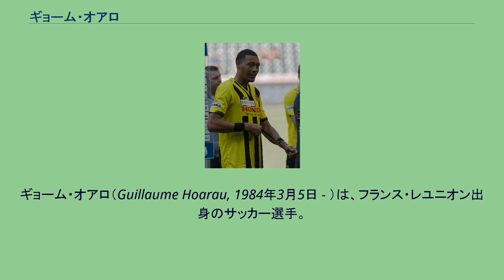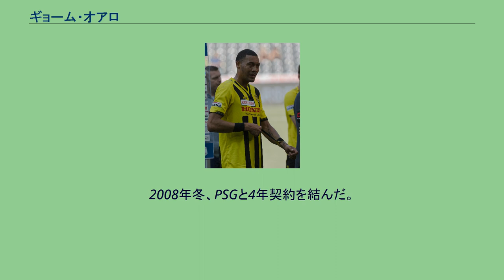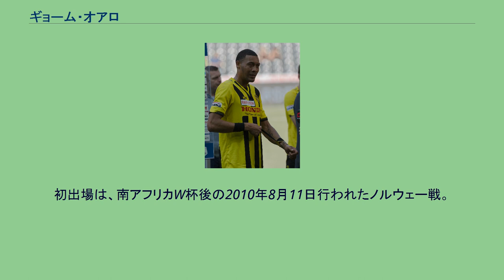ギョーム・オアロ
パリ・サンジェルマンFCの選手
ギョーム・オアロ（Guillaume Hoarau, 1984年3月5日 - ）は、フランス・レユニオン出身のサッカー選手。
スイス・スーパーリーグ・FCシオン所属。
オアラウと表記されることもある。
インド洋上に浮かぶ海外県のレユニオン出身で、2004年にサン＝ピエールを本拠地とするJSサン＝ピエローゼのユースに加入。
当時はミュージシャンを夢見ており、サッカーと並行して行っていた。
10年間在籍し、2004年にフランス本土に上陸し、本格的にサッカーに打ち込んだ。
2007-08シーズン、ル・アーヴルACのジャン＝マルク・ノビロ新監督の下でオアロは飛躍的な成長を遂げた。
マスコミは彼のことを「リーグ・ドゥのカリム・ベンゼマ」と表現した。
シーズン途中からリーグ・アンのAJオセールやオリンピック・マルセイユやパリ・サンジェルマンFC（以下PSGと表記）などのいくつかのクラブがオアロに注目し、海外のアーセナルFCやチェルシーFCなどもオアロの動向を追った。
2008年冬、PSGと4年契約を結んだ。
PSGはル・アーヴルに50万ユーロを支払い、またオアロがシーズン終了までル・アーヴルでプレーすることを認めた。
そしてオアロはリーグ・アン昇格に貢献した。
38試合に出場して28得点し、2シーズン連続でル・アーヴルから得点王を出した。
2008年7月1日、PSGに正式加入。
8月9日のASモナコ戦でデビューした。
本拠地デビュー戦となるFCジロンダン・ボルドー戦で初得点した。
10月26日のオリンピック・マルセイユとのダービーでは2得点を記録。
11月15日、古巣ル・アーヴル戦で2得点した。
2008-09シーズンは17得点し、トゥールーズFCのアンドレ・ピエール・ジニャックに次いで得点ランキング2位にはいった。
UEFAカップでは決勝トーナメントで3得点した。
2009年2月18日の決勝トーナメント1回戦VfLヴォルフスブルク戦ファーストレグでは試合終盤に2得点し、5-1での勝ち抜けに貢献した。
決勝トーナメント2回戦のSCブラガ戦ではセカンドレグで77分に途中出場すると、すぐに2試合で唯一の得点を決め、1-0で準々決勝に勝ち進んだ。
準々決勝ではFCディナモ・キエフに敗れた。
2009-10シーズンは怪我に悩まされ、前半戦はわずか1得点しか決められなかった。
後半戦に5得点して勝負強さを見せたが、結局6得点に留まり、さらにピッチの外でのクラブの混乱の影響でチームは前シーズンを下回る13位に終わった。
2011年、チームはカタールの投資ファンドに買収されると同時に大型補強を敢行。
その影響でケヴィン・ガメイロからポジションを奪われた。
その後ガメイロが不調に陥ったにもかかわらず、ポジションを奪い返すまでには至らなかった。
2012-13シーズンにはズラタン・イブラヒモビッチ、エセキエル・ラベッシが加入し、オアロ立場はさらに悪化していった。
2013年1月に中国サッカー・スーパーリーグの大連阿爾濱足球倶楽部に移籍した。
リーグ戦20試合に出場したが、わずか2得点と高給に見合う活躍が出来ず、契約満了に伴い退団した。
2014年1月4日、ボルドーに移籍し、1年ぶりにリーグ・アンに復帰した。
2020年9月18日、FCシオンにフリーで加入した。
2020-21シーズン、クラブの監督がファビオ・グロッソからマリオ・ヴォルカーに変わると、リーグ戦9試合で8ゴールを挙げた。
2009年3月19日、リーグでの好調が買われ、怪我で離脱したニコラ・アネルカに代わりフランス代表に初招集を受けた。
初出場は、南アフリカW杯後の2010年8月11日行われたノルウェー戦。